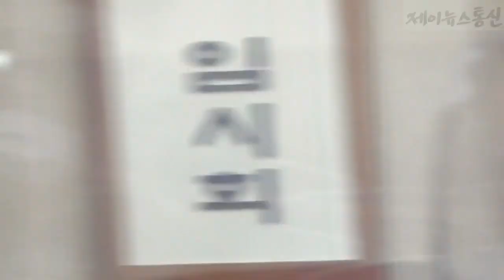제천시의회 임시회 자치연수원 신속 이전 결의문 채택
(단독) 현장파일

제천시의회 배동만 의장은 임시회를 개회하여 추가경정예산안 및 기금운용계획변경안과 조례안 및 일반안을 처리한다

개회식에는 충청북도 자치연수원 제천시 이전을 촉구하는 결의문을 채택했다

한편 제천시가 제출한 추가경정예산안은 약 칠백억원 규모로 주요 내용은 제천시 긴급재난지원금 제천화폐 할인비용 및 수수료 코로나 극복을 위한 지역경제 활성화 예산과 소규모 시설 수해복구사업 등 지난달 폭우로 인한 피해복구 예산이 포함되어 있다